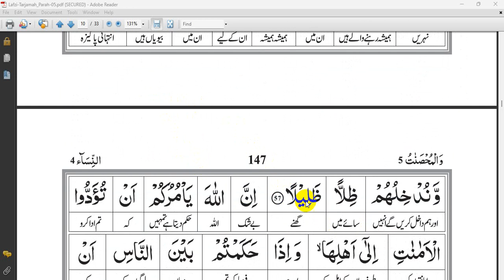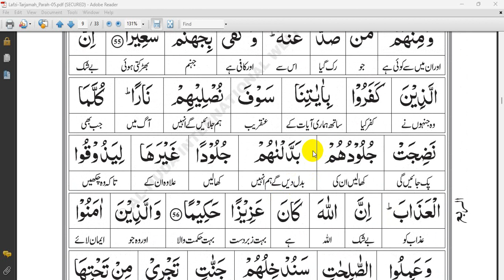Surah An Nisa (The Women) Ayat 56-57|Word-to-Word Translation|Urdu Translation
This Surah is comprised of several discourses that were revealed on different occasions. Instructions about the division of inheritance and safeguarding of the rights of the orphans were revealed after the Battle of Uhud in which 70 Muslims were martyred (Vv. 1-28). By the end of A. H. 3, the last warning to the Jews (v. 47) was given before the Jewish tribe of Banu Nadheer was expelled from Al-Madinah in A.H. 4. Permission about Tayammum (ablution with clean earth when water is not available) was given during the expedition of Bani-al-Mustaliq in early A. H. 5.

Major Issues, Divine Law and Guidance:
1-Restriction on the number of wives.
2-Marriage and the rights of women.
3-Laws of inheritance, women are awarded the right to inherit.
4-Acceptable and unacceptable repentance.
5-Mahram relations - relatives that are prohibited from marriage.
6-The commandment about 'arbitration' in family disputes.
7-Second commandment relating to the prohibition of drinking, (the first commandment was in Surah Al-Baqarah 2:219).
8-The one who disputes the decision of the Prophet is not a believer.
9-Divine Law that obedience of the Rasool is in fact the obedience of Allah.
10-Allah commands us to respond to greetings with better greetings.
11-Laws about manslaughter, murder, and bloodwit.
12-Salat-ul-Qasr: permission of short prayer in traveling.
13-Salat-ul-Khauf: performing prayer in a state of emergency (war).
14-Salat: ( prayers) are obligatory on prescribed timings.
15-Prohibition of 'secret counsels' and its exceptions.
16-Decree of Allah that He will never forgive a mushrik.
17-Allah's commandment is to be firm for justice and bear true witness.
18-Allah's commandment to boycott un-Islamic meetings.
19-The fact that hypocrites will be in the lowest depth of hellfire.
20-Jesus was neither killed nor crucified.
21-Jesus was a Prophet of Allah (Almighty God) and His worshipper.
22-Stop saying "Trinity" - Allah is the One and Only God.
23-The Qur'an carries the same Message that was sent to Nuh (Noah), 24-Ibrahim (Abraham), Musa (Moses), and Isa (Jesus).
24-Allah's commandments relate to family life and community life.

Theme
The main theme of this Surah is the building of a strong Islamic community. Guidelines are provided to the Muslims for uniting their ranks to be firm and strong. Instructions are given to stabilize the family structure, which is the nucleus of a strong community. Muslims are urged to prepare themselves for defense and to be the torchbearers of Islam. The importance of having a high moral character in building a strong community is emphasized.